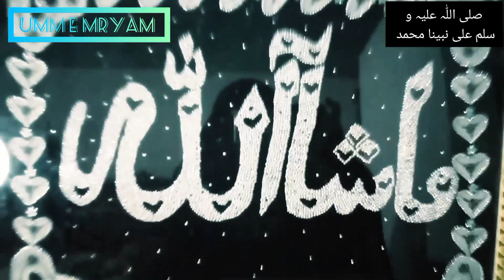Hand maded easy and beautiful frams|| hand embroidery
in this video I tell about that how can we make frams at home or wall paintings at home by hand embroidery designs.

unique wall paintings made by hand at home.

ummemryam

umm e Maryam islamic information tips and tricks